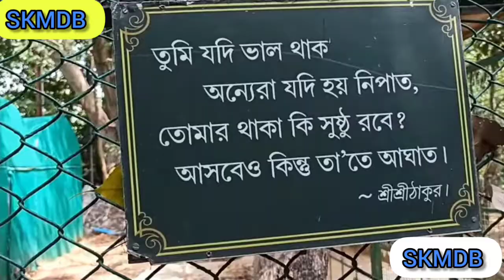Deoghar jharkhand 2022 Shree_Shree Thakur_Anukul_Chandra_Jee ananda_bazer deoghar#@Satsang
Deoghar Thakurbari 2022 deoghar thakur_bari anukul_thakur_bari ananda_bazer deoghar#
Anukul thakur ashram deoghar | satsang jharkhand 2022 update

দেওঘর অনুকূল ঠাকুরের আশ্রম - সৎসঙ্গ - ৫ দিনের গিরিডি মধুপুর দেওঘর ভ্রমণ গাইড

৫ দিনের মধুপুর দেওঘর ভ্রমণ গাইড | কলকাতা থেকে গিরিডি, উস্রি ফলস, শিমুলতলা, ত্রিকুট পাহাড়, তপবন, সৎসঙ্গ, নওলাখা মন্দির বাসুকিনাথ, বৈদ্যনাথ ধাম শিব দর্শন।

deoghar Jharkhand 2022

joyguru#